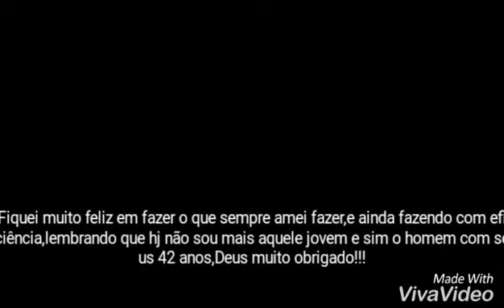Erasmo Serafim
Treinamento